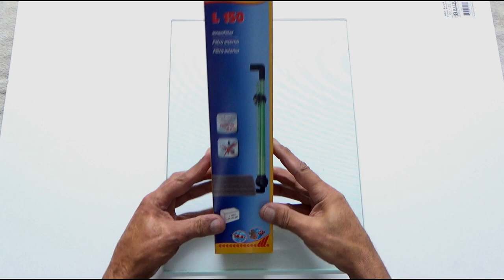DIY Sponge filter L to U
THE JOY OF CREATING IS THE REWARD - Aquarium Heaven is the original creator of Live Motion Aquarium Backgrounds. Created to help everyone feel a little better everyday by providing music videos for relaxing.
Music
Promisse by walen